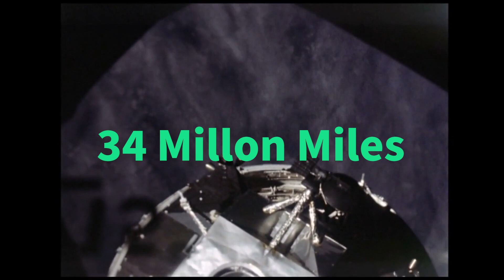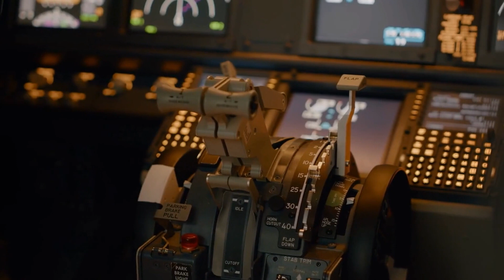How long is the trip to mars from earth 2040 with new technology?Travel time to mars from earth 2040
The journey from Earth to Mars is a long and arduous one, how long is the trip to mars from earth 2040 with new technology with the distance between the two planets varying greatly depending on their position in their respective orbits. In general, it takes several months to reach Mars using current space travel technology. However, with the development of new propulsion systems and other advances in space technology, it is possible that the journey could be significantly shortened by 2040.

One of the key factors that will influence the length of the trip to Mars in 2040 is the propulsion system used by the spacecraft. Currently, most spacecraft rely on chemical propulsion systems, which use fuel to generate thrust. However, these systems are relatively slow and inefficient, and are not well-suited to long-distance space travel.

In recent years, there has been growing interest in developing new propulsion systems that could enable faster and more efficient space travel. One promising approach is electric propulsion, which uses electric fields to accelerate ions or other particles, generating thrust. Electric propulsion systems are much more efficient than chemical systems, and could potentially cut the travel time to Mars by several months.

Another factor that will impact the length of the trip to Mars is the trajectory of the spacecraft. In order to reach Mars in the shortest possible time, spacecraft must be launched when the two planets are in the optimal position relative to one another. This occurs approximately every 26 months, when Mars and Earth are at their closest approach. By taking advantage of this window of opportunity, it may be possible to shorten the journey to Mars by several weeks or months.

In addition to propulsion and trajectory, other advances in space technology could also contribute to shorter travel times to Mars. For example, improvements in life support systems and habitat design could allow astronauts to stay in space for longer periods of time, reducing the number of supply missions needed to sustain them.

Another factor that could impact the length of the trip to Mars is the development of new launch systems. Currently, most spacecraft are launched using rockets, which are expensive and have limited payload capacities. However, new launch systems, such as reusable rockets or spaceplanes, could potentially make space travel more affordable and accessible, allowing for more frequent trips to Mars and other destinations.

Despite these advances, there are still significant challenges that must be overcome in order to make the journey to Mars a reality. One of the biggest challenges is radiation exposure, as astronauts on long-duration space missions are exposed to high levels of cosmic radiation, which can cause a range of health problems. Another challenge is the need for robust life support systems that can sustain astronauts in the harsh conditions of space for long periods of time.

Despite these challenges, the prospect of sending humans to Mars is an exciting one, and one that is likely to drive continued investment in space technology and exploration. With continued advances in propulsion, launch systems, and life support technology, it is possible that the journey to Mars could be significantly shortened by 2040, paving the way for a new era of space exploration and discovery.